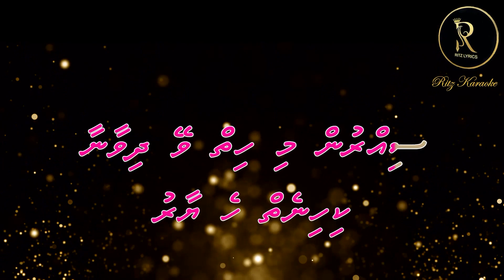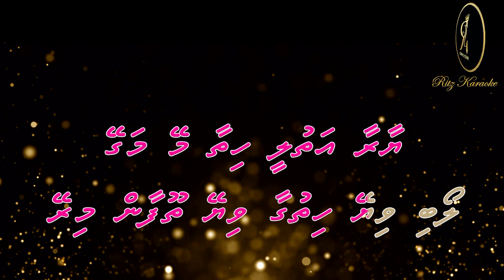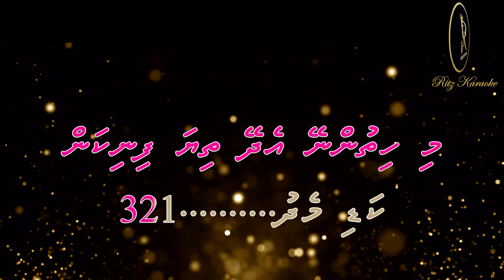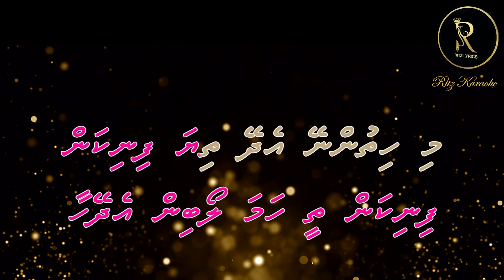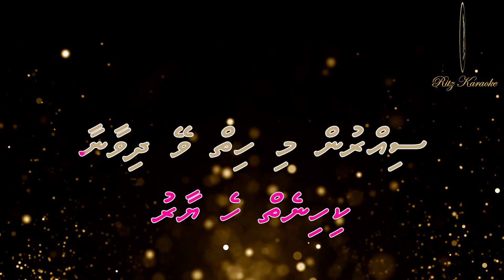(Kehna Hai Kya) Kihineh He Yaar F SOLO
Song: kihineh he yaar
Album: (Ritzlyrics) Yaar 74/vana Dec2022
Lyricist: Aminath Rizny(Ritz)
RitzLyrics ge Hurihaa lava thakehge  lyrics ge credit haquvaa hama ekani Faraathakee  RitzLyrics ge founder Aminath Rizny  (Ritz )
Original song:
KehNa hai kya Music composed by A. R. Rahman and sung by Chitra.